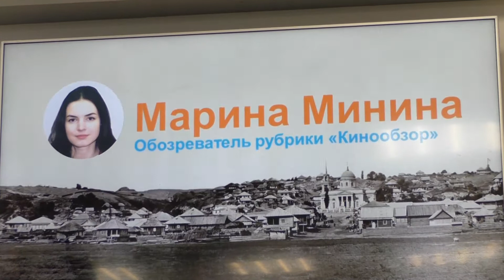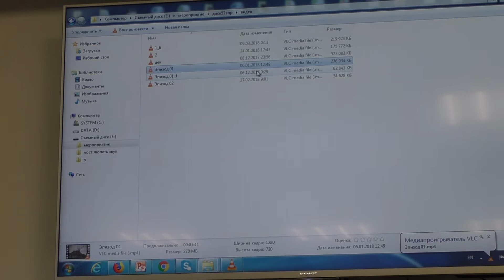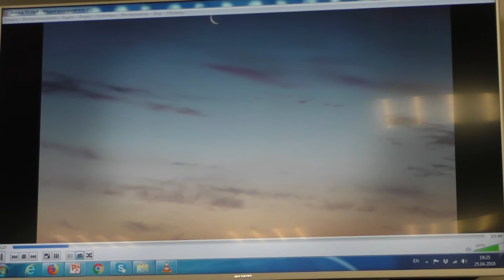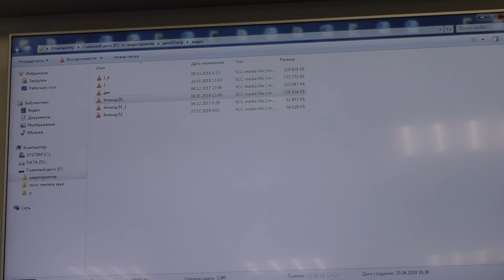Дискуссионный клуб по традиционной культуре "Русло". Сетевой проект "Свет страниц" 25.04.2018 (#2)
Библиотека иностранной литературы, Центр славянских культур, 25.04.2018.